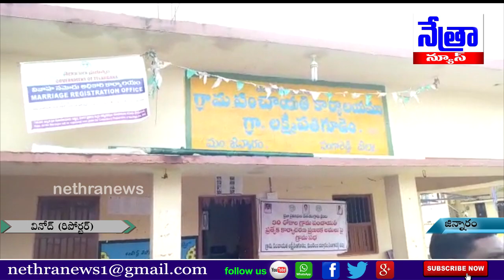లక్ష్మీపతి గూడెం 30రోజుల ప్రణాళికలో భాగంగా గ్రామాలను సందర్శించిన ట్రైనీ కలెక్టర్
|| Nethra News || సంగారెడ్డి జిల్లా జిన్నారం మండలం ||